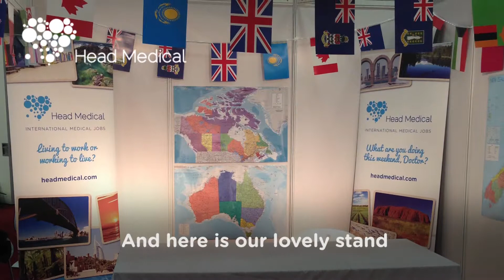Pulse Live 2014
The latest instalment in our events video blog series sees us at Pulse Live 2014 in London meeting with GPs to discuss the exciting opportunities we have available for them in fantastic locations around the world!